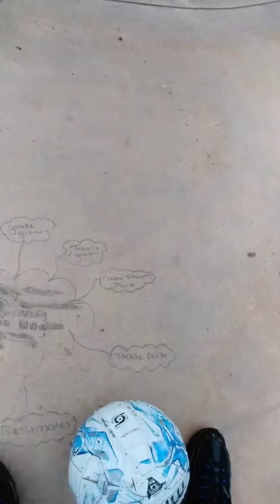Football in the park